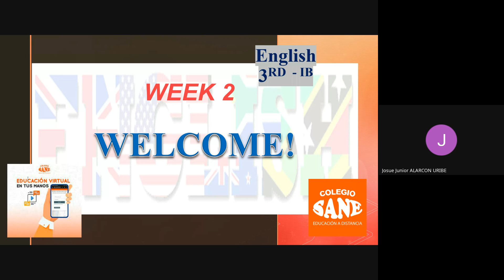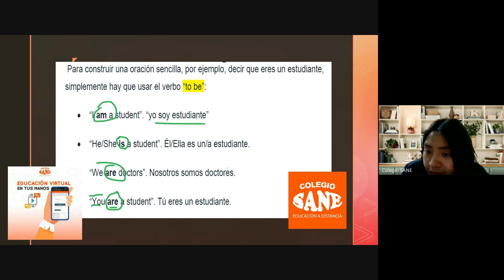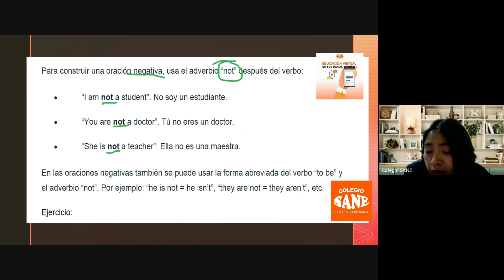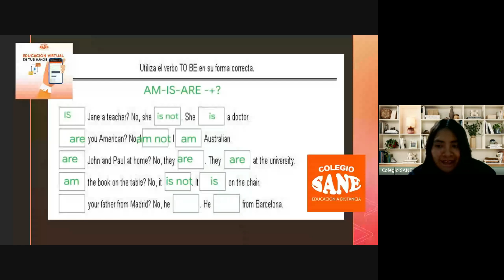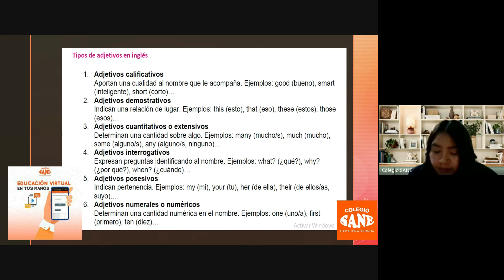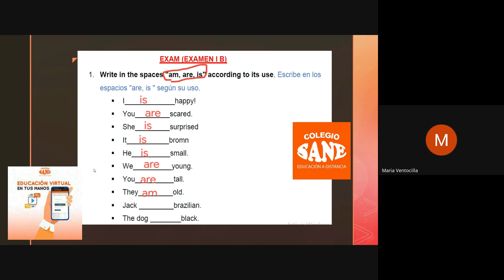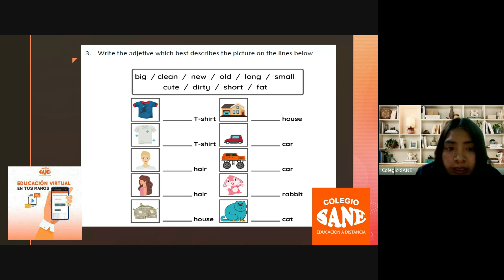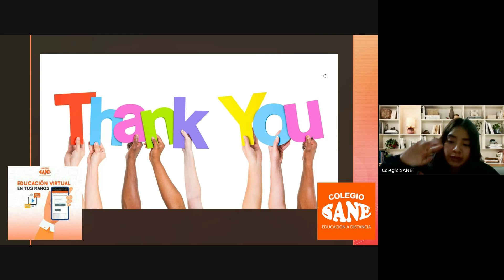Curso: INGLÉS Tema: PRESENT SIMPLE "TO BE"/I Bim 3ºsec/Fecha:2024-09-14(19:00)/CLASES ONLINE